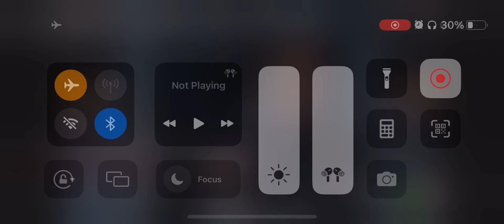Concealing intentions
Robert Greene in "The 48 Laws of Power" and "The 33 Strategies of War." Here are some key ideas that Greene presents regarding concealing intentions:

1. Mask your intentions: Greene advises that individuals should be cautious about revealing their true intentions to others. By keeping your goals and motivations hidden, you maintain an element of mystery and control over how others perceive you. This can give you an advantage in negotiations, relationships, and various social interactions.

2. Play the observer: Greene suggests that adopting the role of an observer can be beneficial. By closely observing others and their behaviors, you can gather valuable information and insights while remaining discreet about your own intentions. This allows you to assess people's strengths, weaknesses, and hidden agendas, giving you a strategic advantage.

3. Employ strategic ambiguity: Greene advocates for creating an aura of ambiguity around your intentions. Instead of being predictable and transparent, he suggests that you cultivate an air of unpredictability and keep others guessing about your motives. This can make you appear more powerful and difficult to manipulate.

4. Use diversion tactics: Greene advises employing diversionary tactics to deflect attention from your true intentions. By creating distractions or directing focus elsewhere, you can divert suspicion or inquiries, effectively concealing your actual goals.

5. Understand context and timing: According to Greene, the context and timing of revealing your intentions are crucial. It is important to assess the situation and understand when it is appropriate to disclose your motives or when it is more advantageous to keep them hidden. By carefully choosing the right moment, you can maximize your strategic advantage.